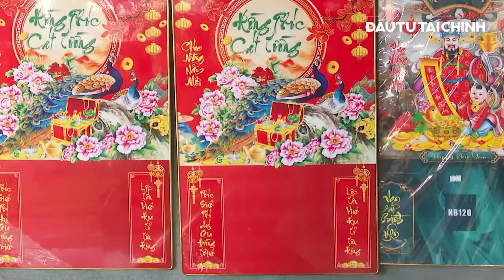🔔Tình cảnh trớ trêu thị trường BĐS Hà Nội và TPHCM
[GIỚI THIỆU]:
Thị trường BĐS Hà Nội hồi phục rõ rệt nhất khi giá và giao dịch đều tăng ở hầu hết các phân khúc, đặc biệt là đối với chung cư. Theo dữ liệu từ Trung tâm Nghiên cứu thị trường và Am hiểu khách hàng OneHousing, tính đến quý II, giá bán chung cư sơ cấp tại Hà Nội đạt gần 65 triệu đồng/m2, tăng 25% so với quý I và tăng 30% so với cùng kỳ năm 2023.

UCcYAUt0vaYYcFGU_KgM7UZg

cYAUt0vaYYcFGU_KgM7UZg

432-434 Nguyễn Thị Minh Khai, phường 5, quận 3, TPHCM, Việt Nam